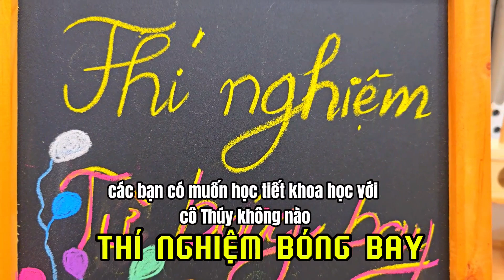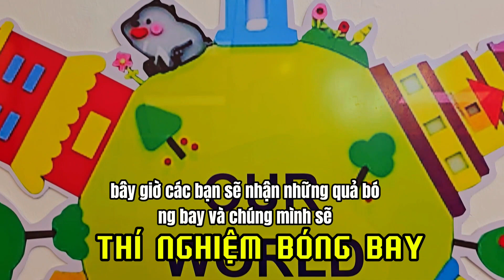STEAM: KHÁM PHÁ KHOA HỌC - BIẾN LON NƯỚC THÀNH CON LĂN✨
🔎 Xung quanh ta với biết bao điều kì diệu mà chúng ta chưa biết. Khả năng tìm tòi, học hỏi và đam mê khám phá của trẻ em là vô tận. Chính vì vậy, các hoạt động tại trường Mầm non Anhxtanh Bắc Ninh luôn được thiết kế để thu hút trí tò mò, thách thức sự ưa thích khám phá của các con trong học tập.
📍 Khi được quan sát những điều mới lạ, trẻ sẽ vừa học hỏi, thu thập thông tin, vừa biết cách chia sẻ, phân tích và phán đoán…
📝 Với thí nghiệm "Biến lon nước thành con lắn" chúng con đã biết được do quả bóng cọ xát với tay áo len, tạo ra hiện tượng tĩnh điện, thu hút từ tính ở lon coca.
🎯 Giờ học Khoa học thú vị đã giúp các bé khám phá thêm nhiều kiến thức bổ ích và nâng cao kỹ năng quan sát, thực hành. Đồng thời, những thí nghiệm thú vị cũng góp phần khơi gợi niềm yêu thích và đam mê Khoa học trong mỗi bạn.
⭐️Thí nghiệm Khoa học đơn giản và không kém phần lý thú này bố mẹ có thể thực hiện tại nhà cùng với các con trong mùa hè này nhé 🥰🥰🥰
MẦM NON ANHXTANH BẮC NINH
 🏠Địa chỉ: Số 128 Đường Hai Bà Trưng, Thành phố Bắc Ninh, Bắc Ninh
 BỘ PHẬN TUYỂN SINH
Cô: Nguyễn Thị Trang: 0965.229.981
Cô : Vũ Thị Thúy - 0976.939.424